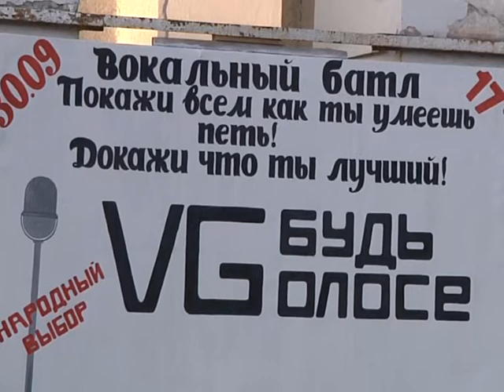Увлекательная игра в минувшие выходные прошла на площади им.Кирова.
У Краснолучан была возможность испытать свои вокальные возможности,благодаря батл-игре "В голосе" .